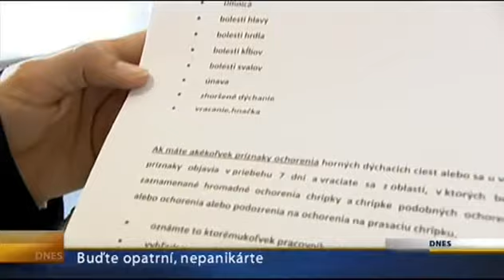Prasacia Chrípka-Budte opatrní..nepanikarte